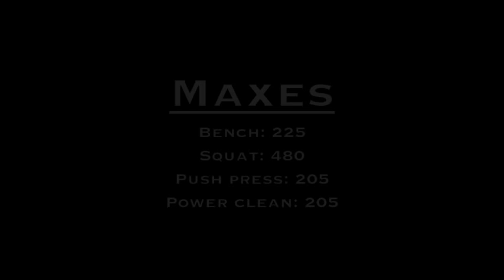Tristan Estfan 2013 Football Highlight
Tristan Estfan is a Bourgade Catholic student and athlete from the class of 2013